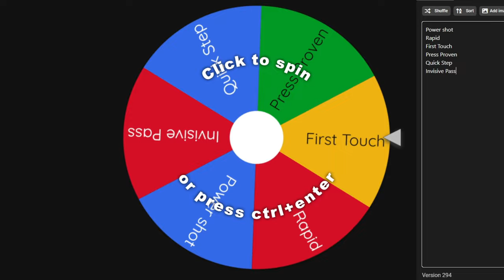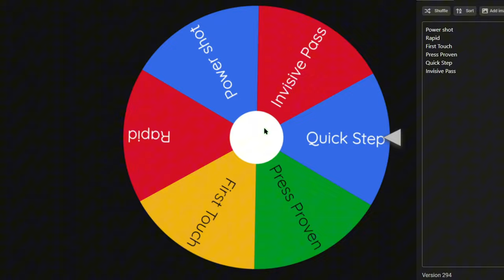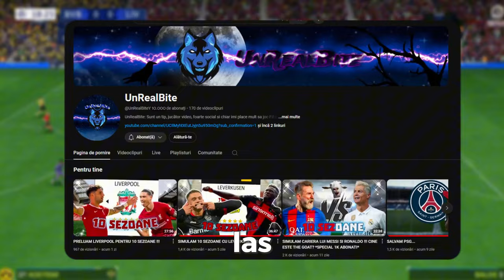EA FC 24 CAREER MODE | I-AM CAM SUBESTIAMT....